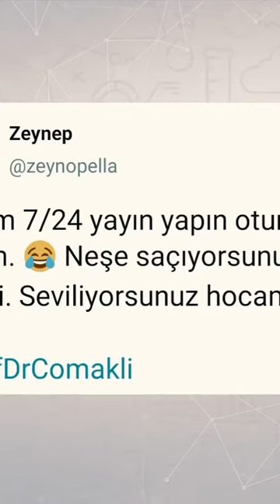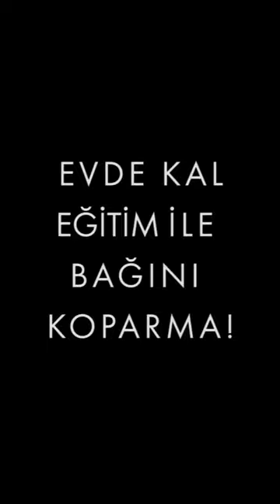AÜ Rektörü Şafak Çomaklı'nın Eğlenceli Videosu